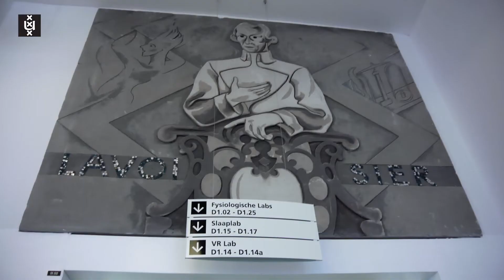UvA Roeterseiland 2016